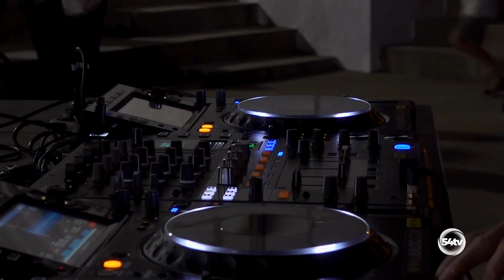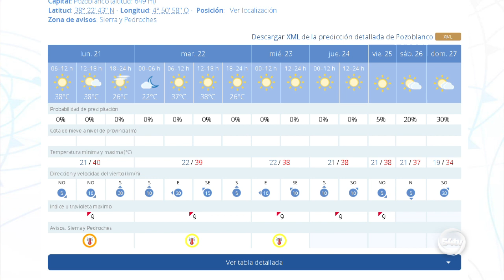INFORMATIVO 21 AGOSTO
Hoy, en titulares:
o Concluyen los encuentros Ven Acá Pacá 2023
o Éste es el programa de actos de San Bartolomé
o El sector olivarero cree que el precio está llegando al límite
o Fin de semana de calor infernal… que va a seguir